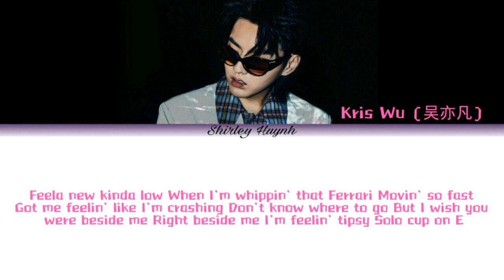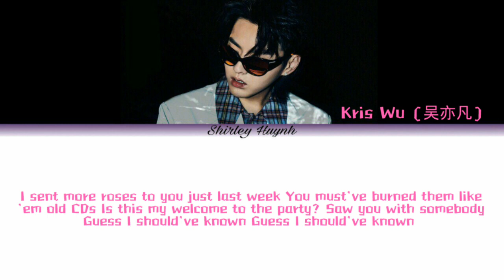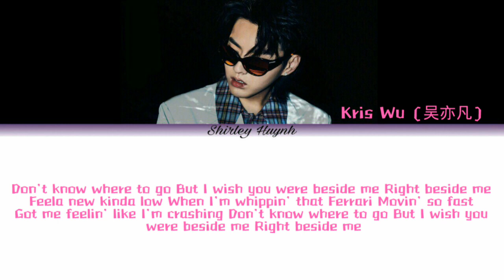Kris Wu/Wu Yifan (吴亦凡) - Throwback (Color Coded Lyrics | ENG)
By ~ Shirley Huynh
Song: Throwback
Artist/Group/Band: Kris Wu / Wu Yifan (吴亦凡)
If you are the owner of the picture or music used in this video and want me to take this down, please email me at and I will remove your content as soon as I receive it.